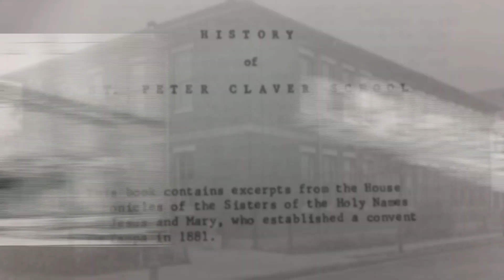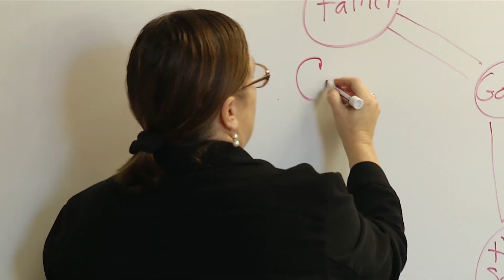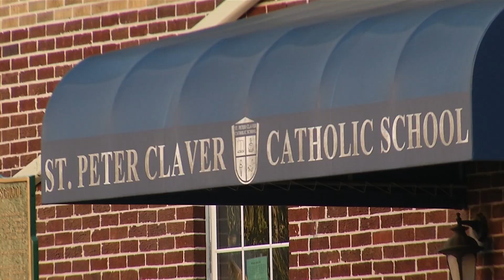ST PETER CLAVER CATHOLIC